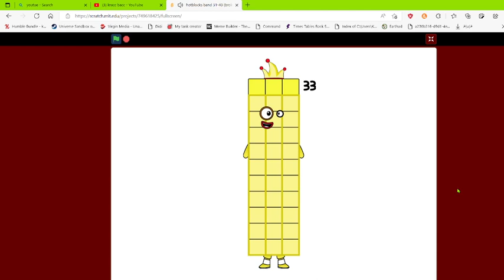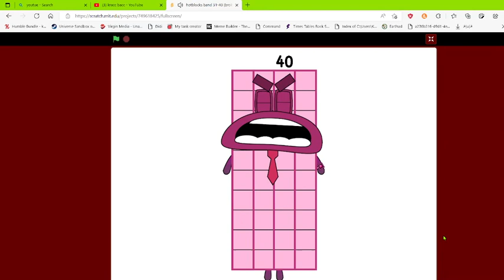Hotblocks 31-40 windows 11 version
credit to @ivancorveanextgen4864 for the video.
SORRY IF NO SOUND DONT SEND ME TO OHIO